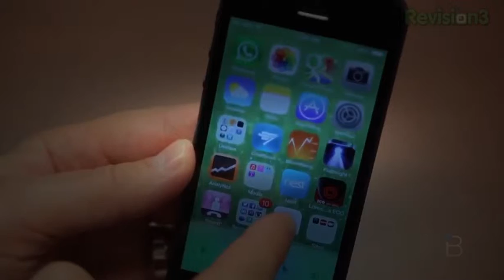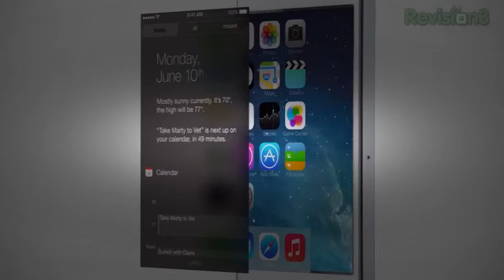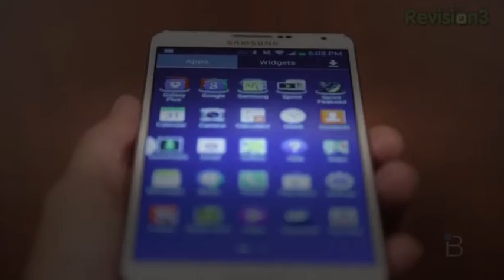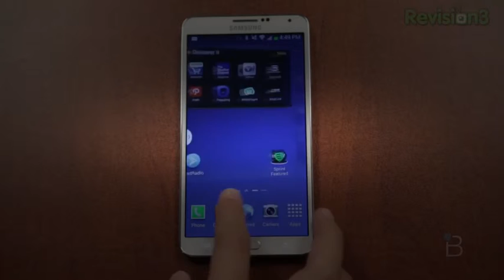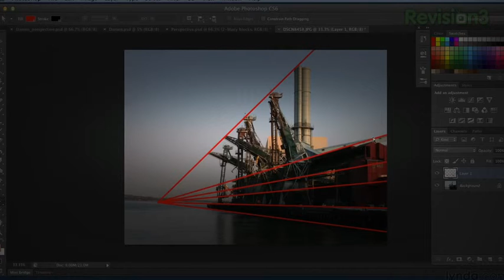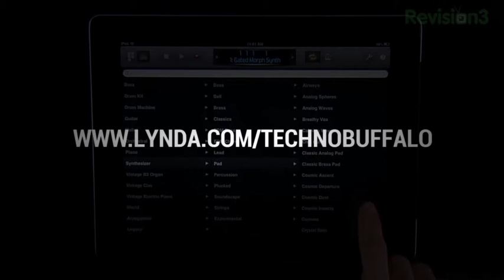Top 10 Tech Predictions for 2014 | BTechVision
In this slidecast, Molly Rector from Spectra Logic reviews her Top 10 Data Storage Trend Predictions for 2014. "Organizations will begin to recognize the ben...

Read Online Stock Buying Bond Stock Traders economic collapse economy Economic financial Simultaneously Buy Stocks Online Army ww3 china.

We often hear and see a lot of Tech Rumors and Predictions made from Tech Experts. Here's the Top 5 Worst Tech Predictions of All Time ! 1) iPhone Has No ...

2015 is set to be an exciting year for new futuristic gadgets and smartphones. What are some of these technologies coming next year and how will they affect ...

10 Amazing Predictions That Actually Came True Presenting 10 incredibly accurate predictions that put Nostradamus to shame. Music = Dance of the Panes by ...